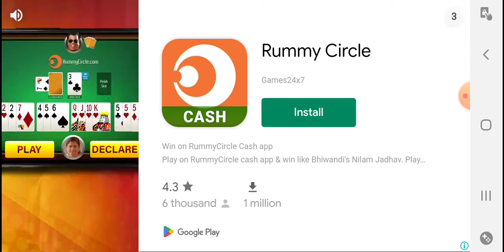Day 12 Story Earn to Die 2